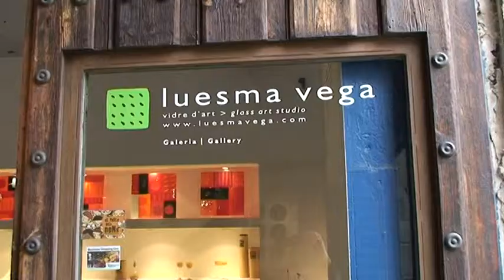Perfil de Ester Luesma, artesana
Video realizado por Carlos Toda, Mario Alfaro y Dalila Carreño para el Master en Periodismo BCNY, XII Edición.
IL3 - Universitat de Barcelona - Columbia University.